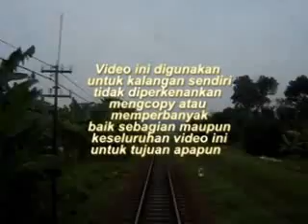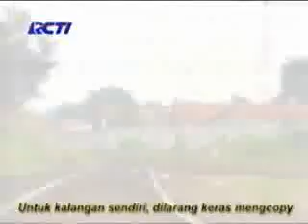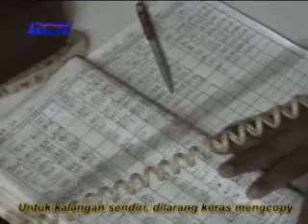RF Prasejarah 1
Komunitas pencinta kereta api sedang hunting di Plabuan, Jawa Tengah